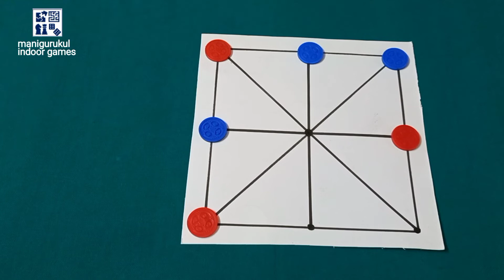How to play" Kattam Vilayattu Level-1" or 3Men Morris|| in hindi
How to play" Kattam Vilayattu Level-1" or
" 3Men Morris" || in hindi

# Tapatan indiantraditionalgames # Achi # Tant Fant 3Men's Morris